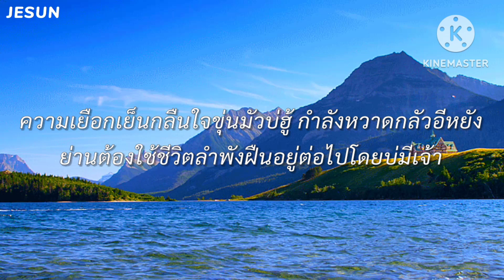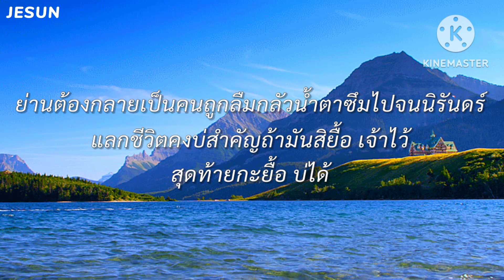ยื้อ - ปรีชาปัดภัย [เนื้อเพลง]